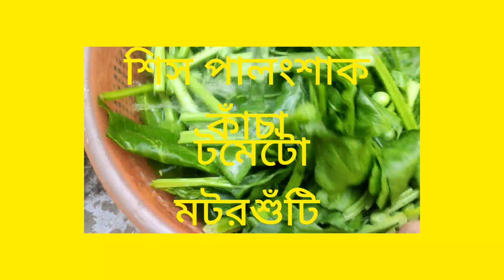শিষপালং চচ্চড়ি : সবুজশাক ও নানান সব্জিগুনে ভরপুর মুখরোচ এই পদটি আপনিও বাড়িতে বানিয়ে খান ও খাওয়ান।